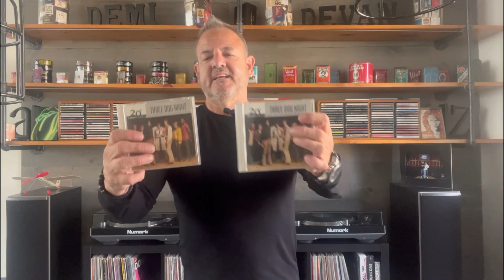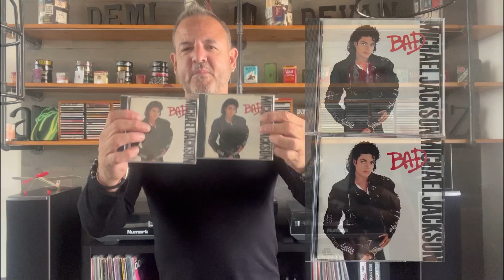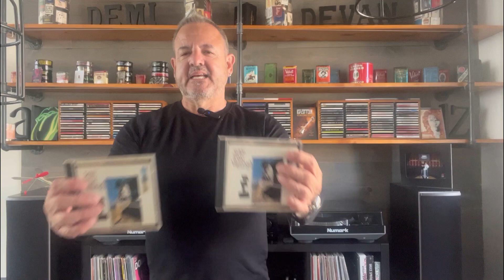Organizing my CD collection and what I found was surprising!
After putting it off for months. I finally got around to organizing my CD collection. There was definitely some surprises in the lot!